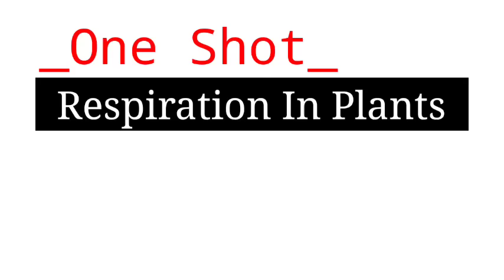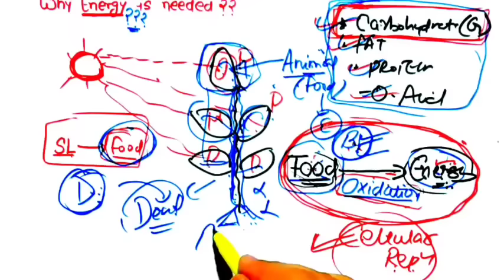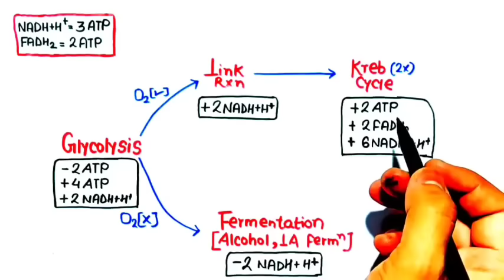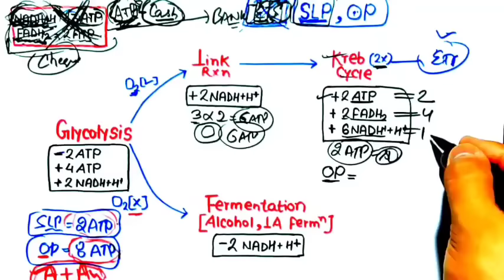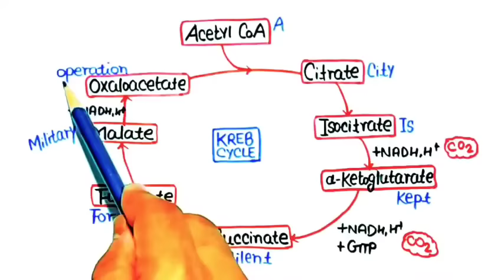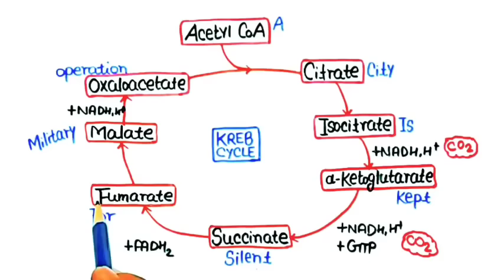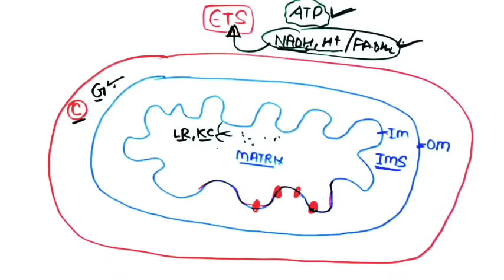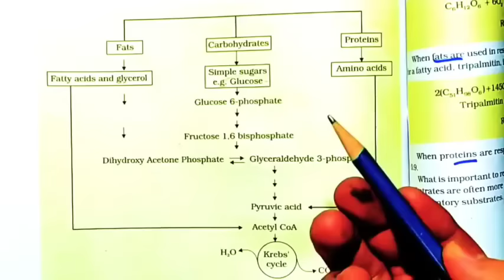'Respiration in Plants' in One Shot | Neet 2022 & Neet 2023 | Class 11th Biology | KV eDUCATION